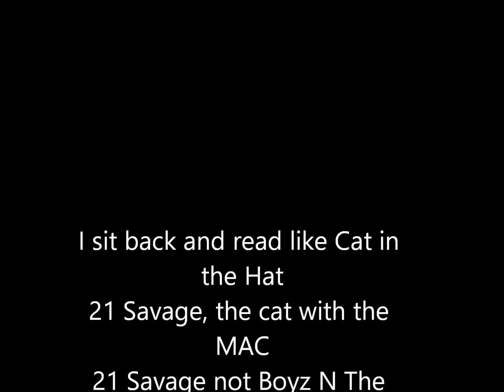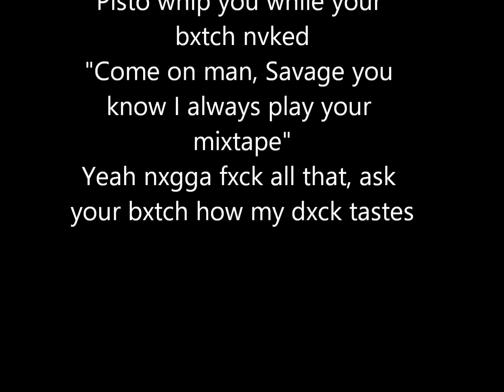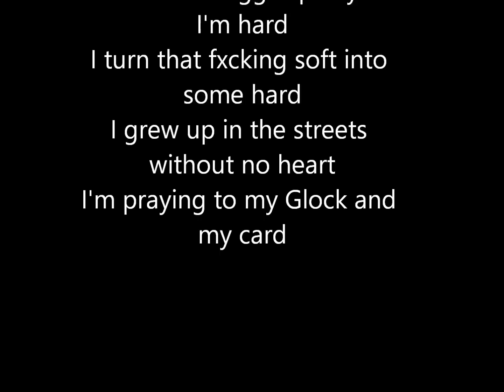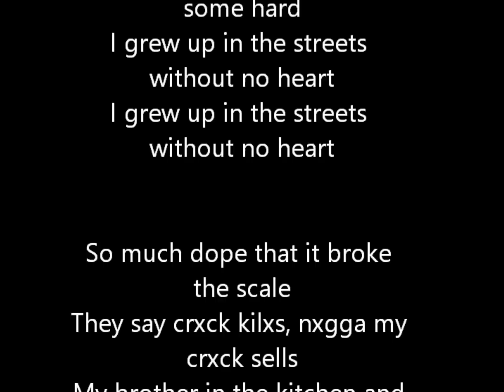21 Savage & Metro Boomin - No Heart (Official Lyrics)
21 Savage & Metro Boomin - No Heart (Official Lyrics) 2016
Listen to “No Heart" by 21 Savage produced by Metro Boomin & Southside off the 'Savage Mode' project.